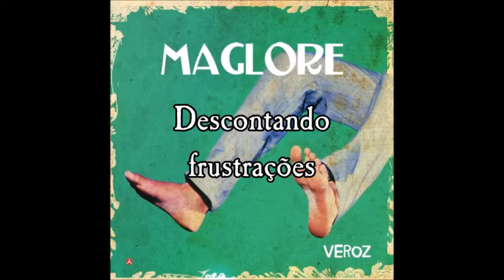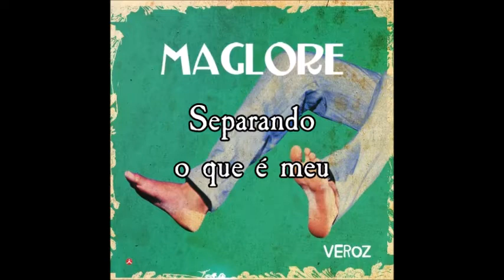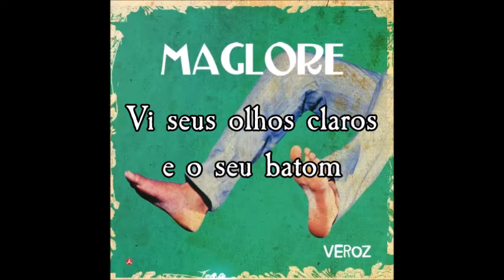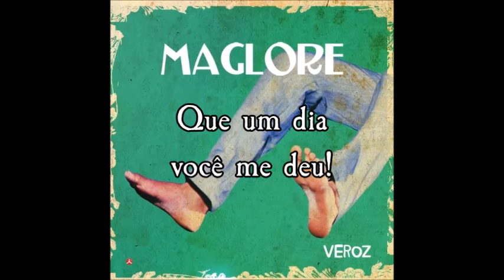Maglore - Lápis de Carvão (Legendado)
Artista: Maglore
Álbum: Veroz
Data de lançamento: 2011